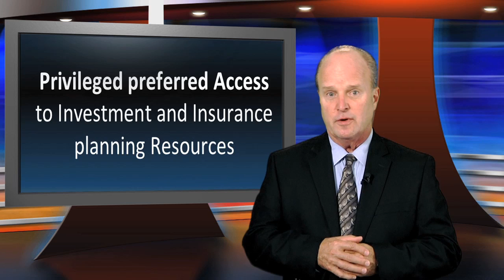dvd jim ppt3 proof4